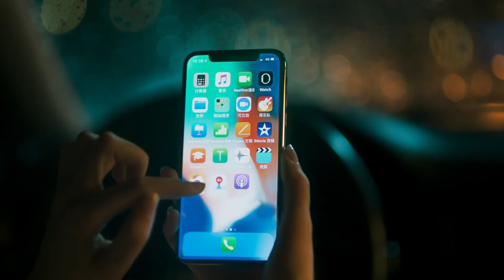Veative Studio - Baidu Intelligence (2019)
Client Product : Baidu Intelligence
Production House : Nakid